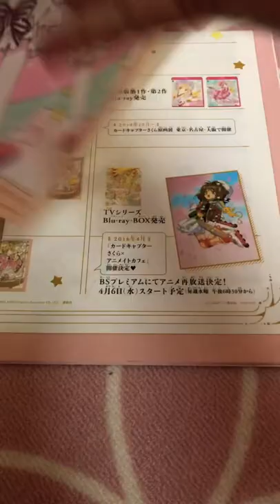Cardcaptor Sakura 20th Anniversary Art Book Illustration CLAMP